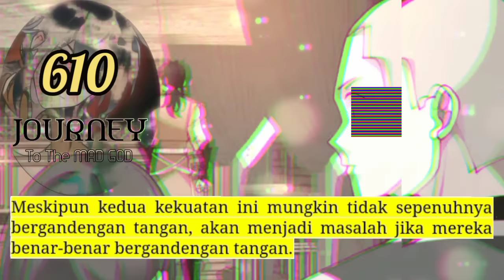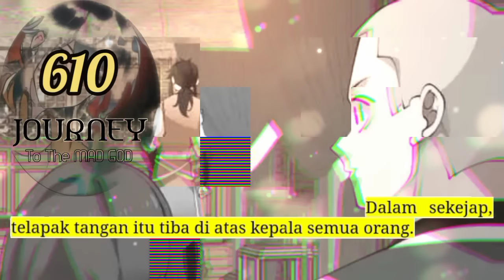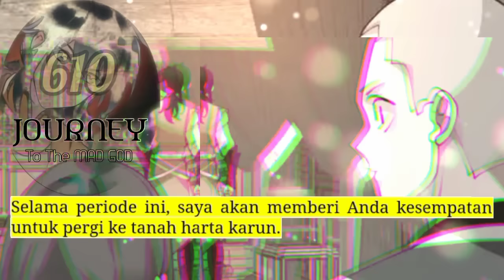Perjalanan Dewa Gila season 610